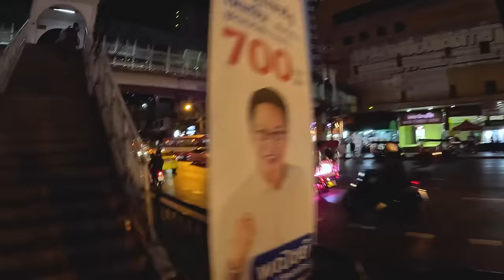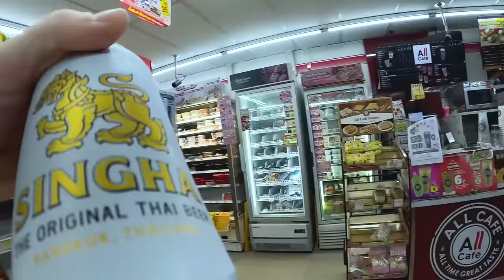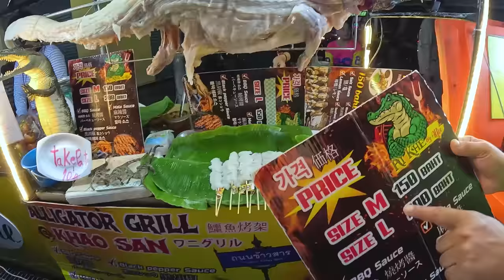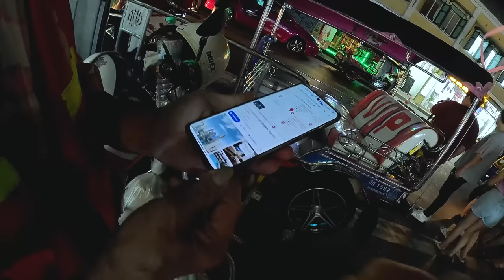Honest Thai Driver Gets a Reward 💰 🇹🇭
Looking for some amazing Bangkok street food and nightlife all in one place? Look no further than the notorious, the infamous, the legendary Khaosan Road in Bangkok.  This crazy street is a must-visit for anyone visiting Bangkok.

From market stalls to buzzing bars, this video will show you all the highlights of Bangkok's exciting nightlife!

I began the night starting off near Ratchadamri Rd just outside of Central World. Firstly I had to acquire a local Singha beer from one of the many 711's in Bangkok.

Then I made a deal with a tuktuk driver to take us to the infamous Khaosan road.

After a crazy ride through the streets of Bangkok we finally arrived at the infamous Khaosan road.

Immediately my eyes were drawn to some very interesting Alligator food stall. Surprisingly it tasted very similar to chicken just a bit chewier.

As the music blasted my ears from every direction we finally found a very lovely Thai lady selling scorpions and tarantula's.

The scorpion was quite crunchy and had very little flavour. The tarantula was much better with a slight sweet taste. I'm not sure if that was some kind of sauce they added to it.

After that we found a fruit juice stall and were recommended a mango smoothie, it tasted like mango. Who would have known.

I then needed to acquire a ride home, initially I was going for a tuktuk but we found a very kind motorbike driver called Jackie Kawasaki.

After I paid him for the ride I wanted to give him a little reward but I didn't have any change. So I popped into a 711 nearby my hotel and got him a little drink. I hope he went home to drink it first!

What a night! Hope to be back in Thailand again! A beautiful country with lovely people!

📍 Central World: Lumphini, Pathum Wan, Bangkok 10330, Thailand
📍 Khaosan Road: Talat Yot, Phra Nakhon, Bangkok 10200, Thailand
📍 Sindhorn Midtown Hotel: 68 Soi Langsuan, Lumphini, Pathum Wan, Bangkok 10330, Thailand

0:00 Welcome to Bangkok
3:11 7 Eleven Shop
4:30 Search for TukTuk
7:07 TukTuk to Khaosan Road
9:33 Arrive Khaosan Road
10:24 Alligator street food
16:28 Scorpion street food
18:31 Tarantula street food
20:46 Who's the Director?
26:53 Honest Thai Driver